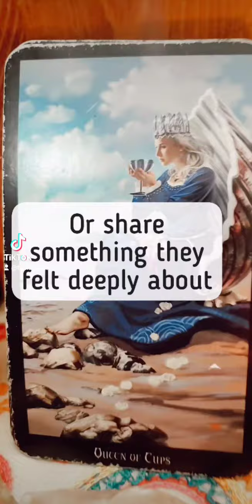November 24, 2021